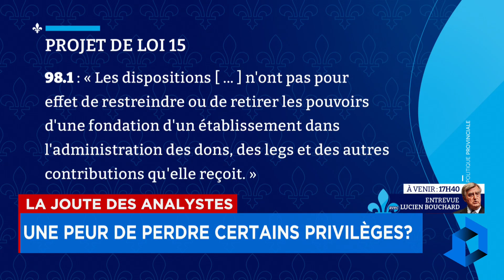Réforme en santé : «Je suis méfiant de la bureaucratie», dit Mario Dumont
Lettres des ex-PM sur la réforme en santé. La situation entre Gaza et Israël.
Segment LCN avec Sophie Thibault